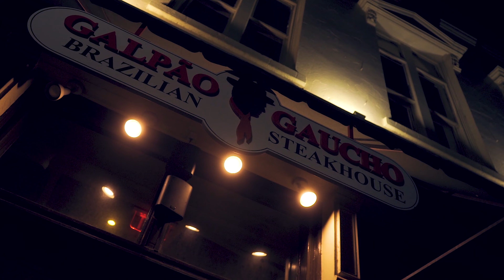D4XS - Steppa Clan (Official Music Video)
Follow D4xs On Instagram: @d4xs_

Directed By: @ThottysWorldP